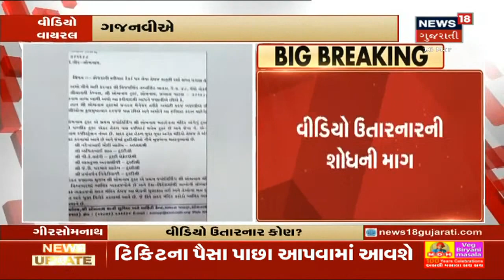વડતાલ ટેમ્પલ બોર્ડ કમિટીની ચૂંટણીના પરિણામ સાંજે 5 વાગ્યા સુધી આવશે | News18 Gujarati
વડતાલ ટેમ્પલ બોર્ડ કમિટીની ચૂંટણીના પરિણામ સાંજે 5 વાગ્યા સુધી આવશે. જોવાનું છે કે દેવ પક્ષ કે સિદ્ધાંત પક્ષમાંથી કોણ જીતશે.